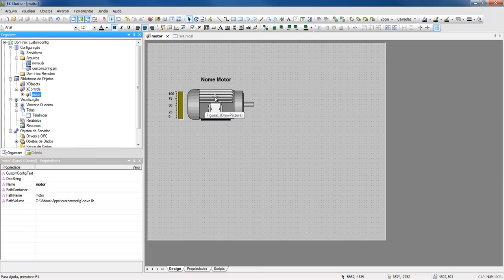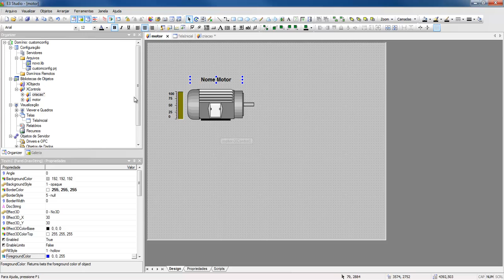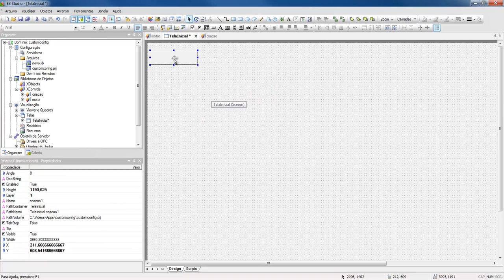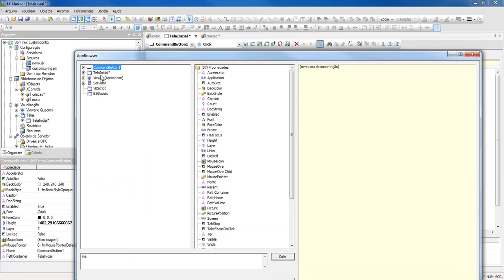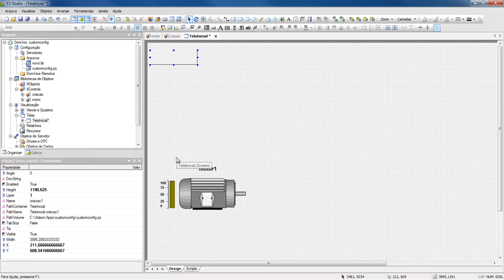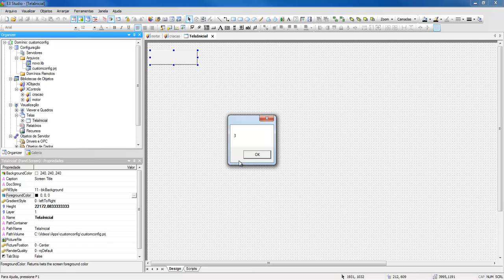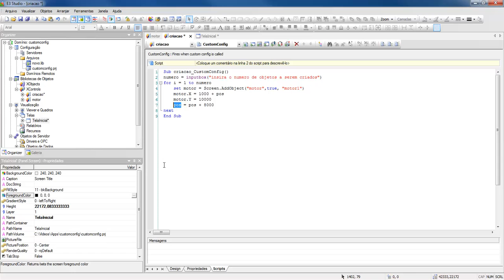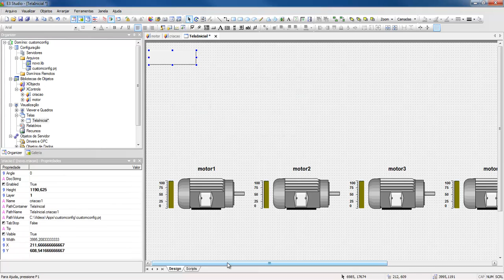Usando o evento Customconfig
O vídeo mostra como executar comandos no E3Studio ao invés de executar comandos em runtime no E3Viewer.